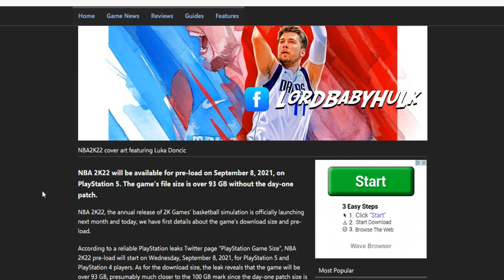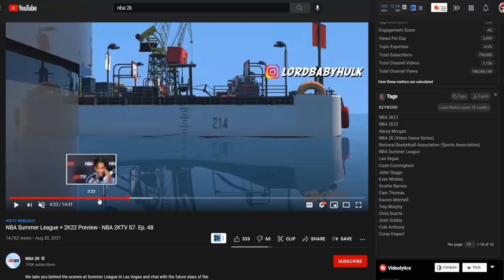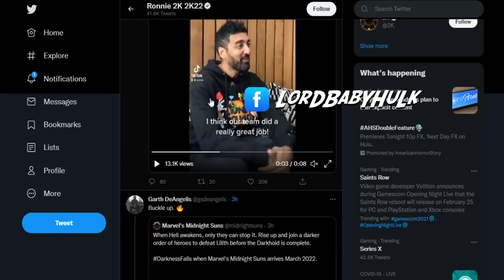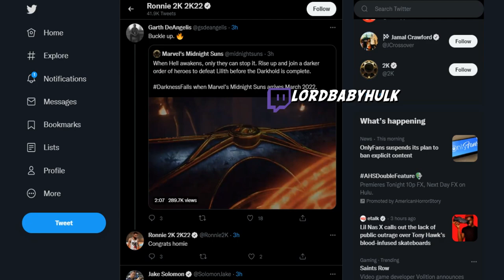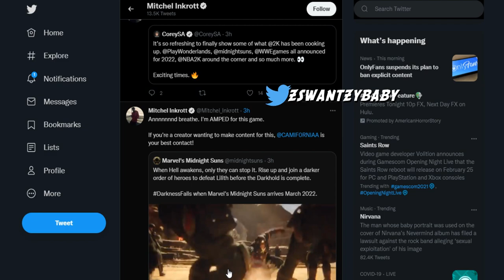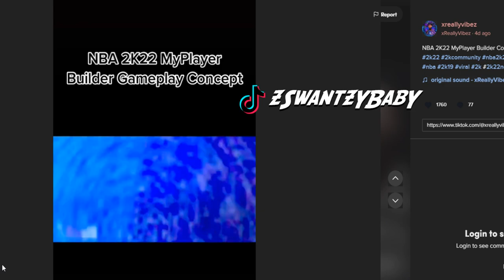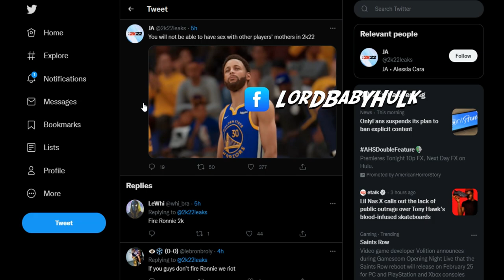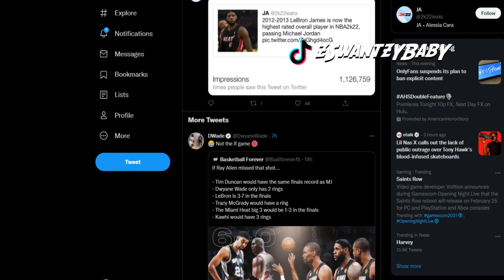THESE NBA 2K22 LEAKS GOTTA BE FAKE👽😐 & 2k22 Marvel Mascot Skins 🤔